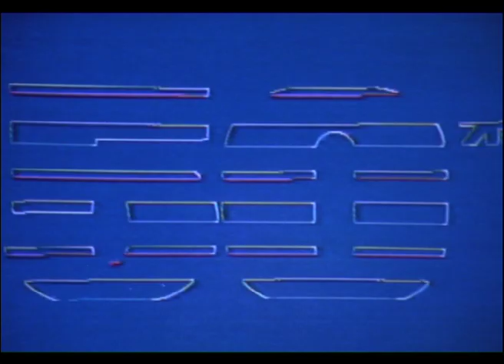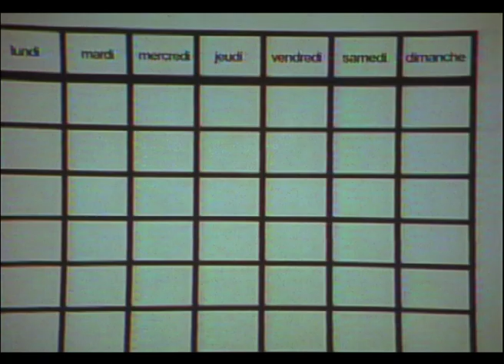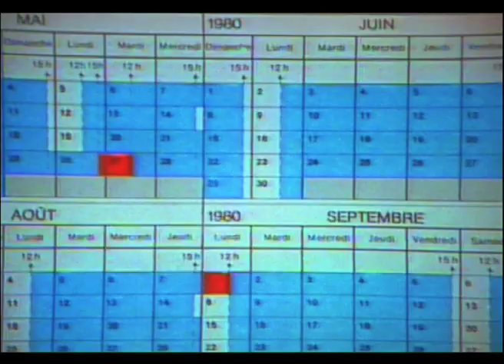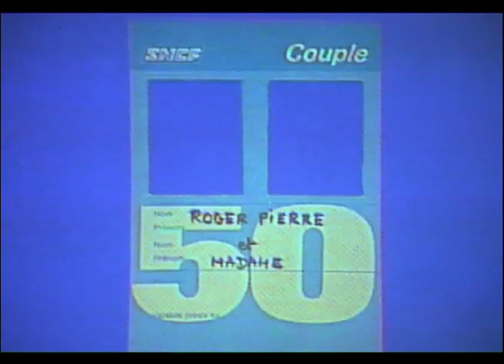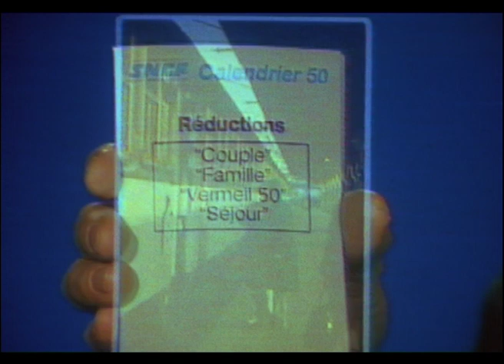SNCF Médiathèque - Sachez prendre le train (1980)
B 2565
Cette vidéo ainsi que l'ensemble de cette chaine n'est pas monétisé